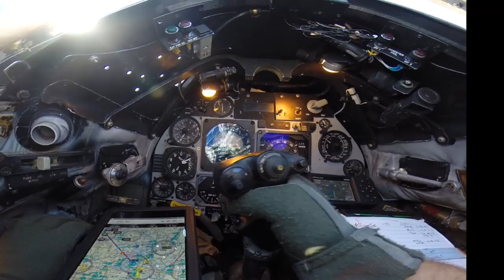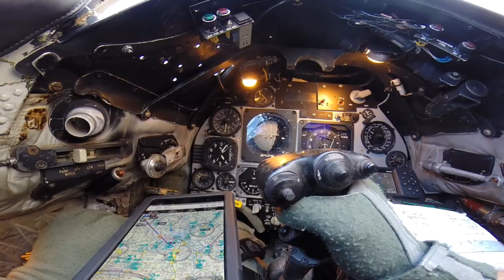Blue Angels A-4 With New HD Footage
I took an already amazing video and put some of my footage of A-4's that I have shot recently.